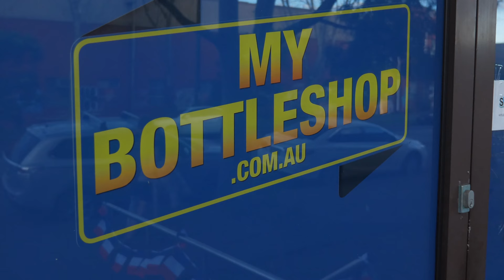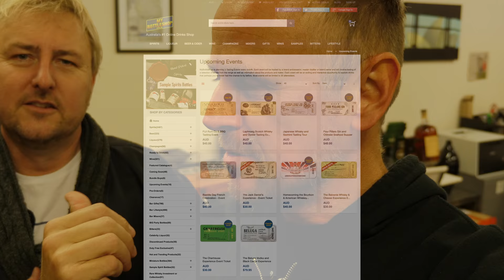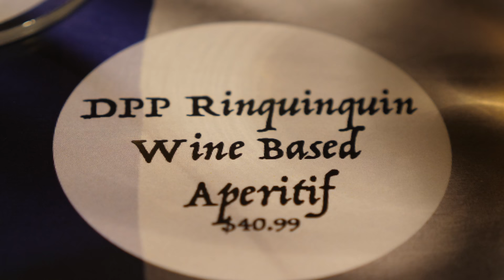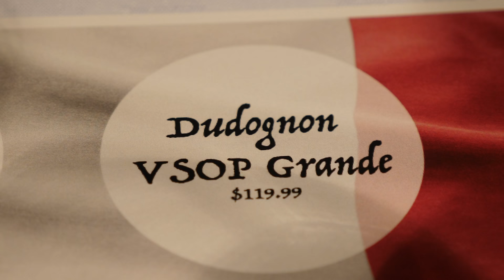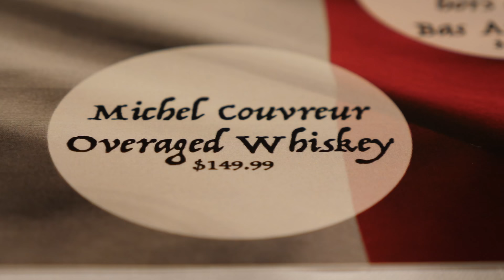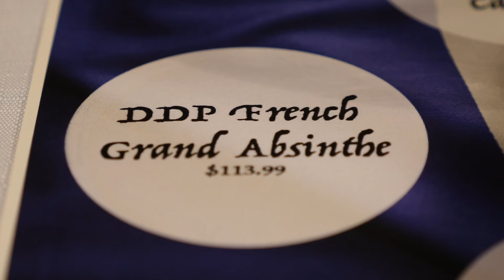The My Bottle Shop Bastille Day 2017 French Celebration With Mauro Ribeiro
A celebration of all things French, Bastille Day 2017 at My Bottle Shop featured tastings of various spirits from the many regions of France led by Mauro Ribeiro. If you're a photographer you may find my Lightroom Presets handy

Tronlink: ➜ TTzAkn31JsMn3hDpDfQx7XRqLuxEck8ayu
Metamask: ➜ 0x493E951A6936dF2E4Ee4307f24EB8d3306bdBce0